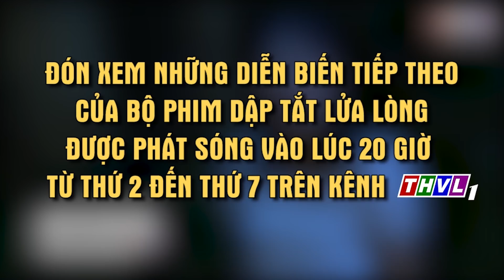THVL | Tuyệt chiêu “cua” crush là đây! | Phim Việt Nam: Dập tắt lửa lòng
Là con gái nhà thương hồ với cuộc sống bấp bênh, rày đây mai đó trên sông nước, Hoa tình cờ được Thành – con trai út của bà Hội, cứu khỏi bọn bảo kê miệt vườn. Cả hai bắt đầu dành tình cảm cho nhau. Tuy nhiên, ông Hai Nghĩa – ba của Hoa đã hứa hôn Hoa cho Tốt. Trong khi đó, bà Hội cũng muốn Thành cưới Bích – một nhân viên trong nhà máy của bà, bởi sự giỏi giang, tháo vát và cả gia thế môn đăng hộ đối của cô. Phim truyện Việt Nam “Dập tắt lửa lòng” được phát sóng lúc 20h từ thứ Hai đến thứ Bảy trên THVL1.